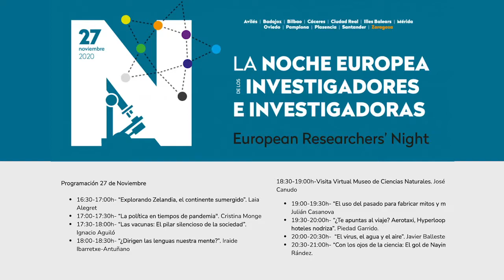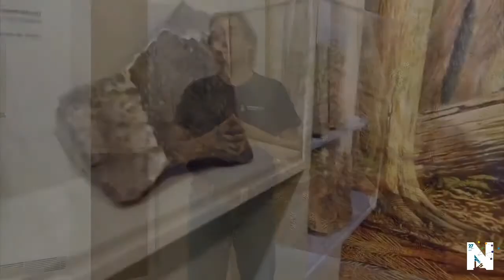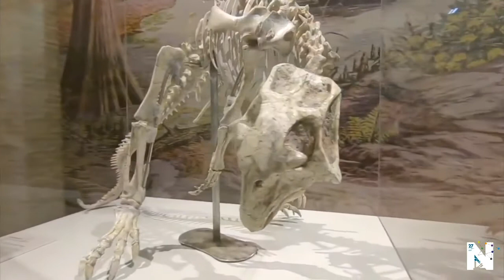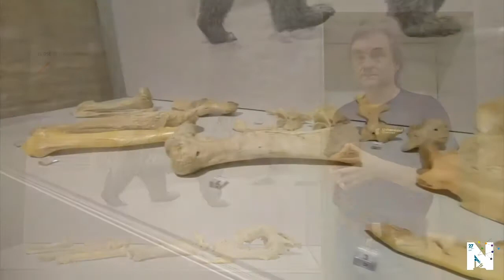Visita al Museo de Ciencias Naturales con su director, José Ignacio Canudo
Hemos disfrutado de una visita virtual al Museo de Ciencias Naturales de la Universidad de Zaragoza de la mano de su director José Ignacio Canudo
@Aragosaurus @unizar @IUCAunizar @Ciencias_Unizar, que nos ha desvelado algunas historias personales que se esconden detrás de muchos fósiles. NIGHTspain @Night_S_Team @uni_g9